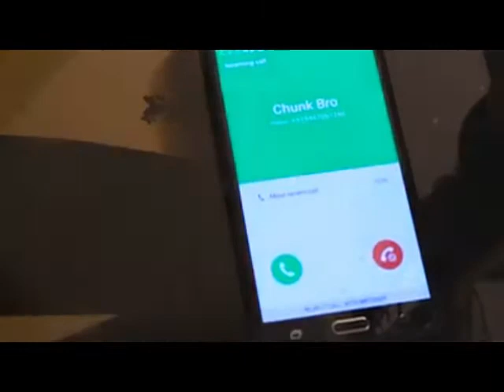Realization - A great short film on healthy living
We are nowadays drowned in a disease that we do not realize, through it we ignore our family, friends and the precious moments we have with them.
Watch and realize.